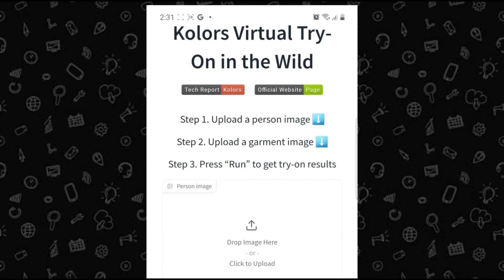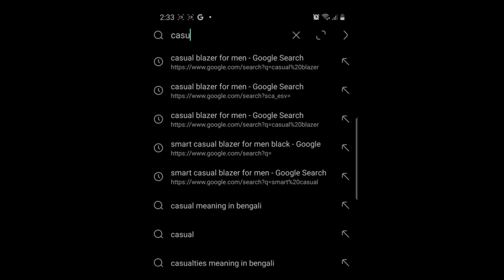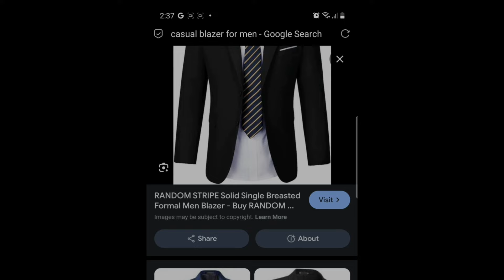Make it more nice by changing the photo dress with an an AI - Hugging face - Kolors virtual try on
Hi,
We came across a new AI tool that lets you virtually try on any dress you like online.

We see a lot of press online or on Facebook and think we might like the dresses so we can virtually try them on in our photos to see what they look like.